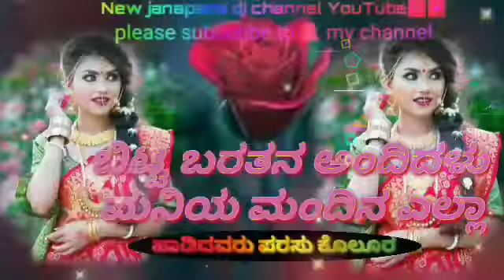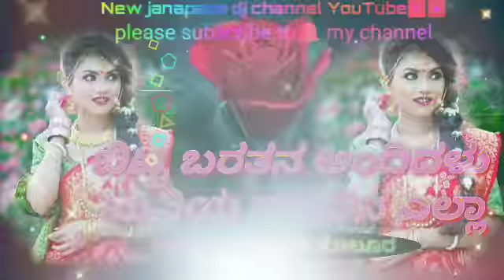ಬಿಟ್ಟ ಬರತನ ಅಂದಿದಳು ಮನಿಯ ಮಂದಿನ ಎಲ್ಲಾ ಇಂತಹ ಗೀತೆಗಳಿಗಾಗಿ ನಮ್ಮ ಚಾನಲ್ ಸಬ್ ಸ್ಕ್ರೈಬ್ ಮಾಡಿ